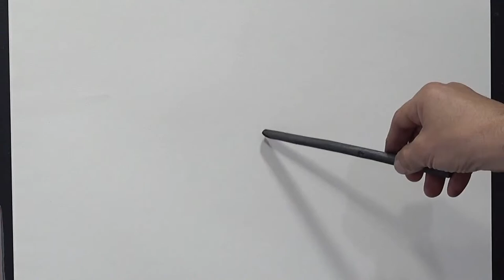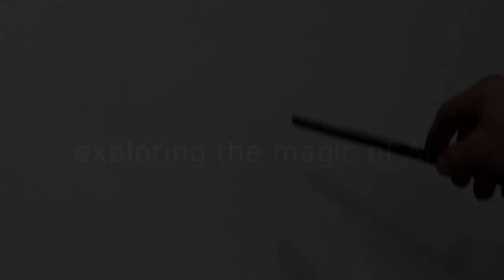NUDE figure Drawing in Charcoal